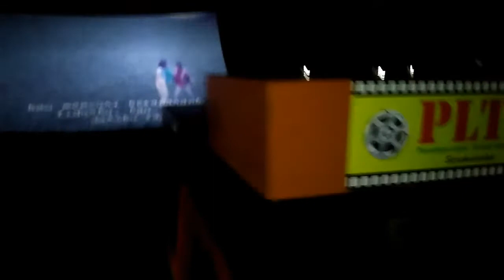LayaR BJeJeR aT gg.RoTan..